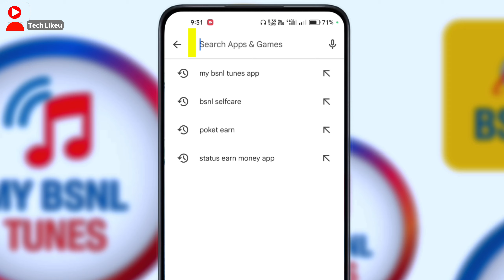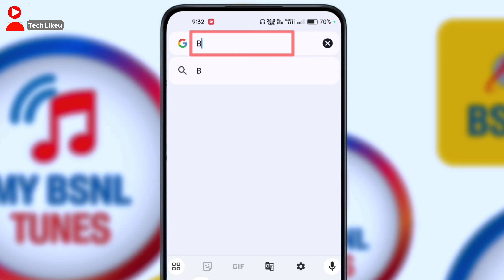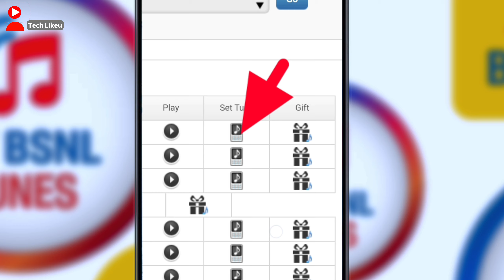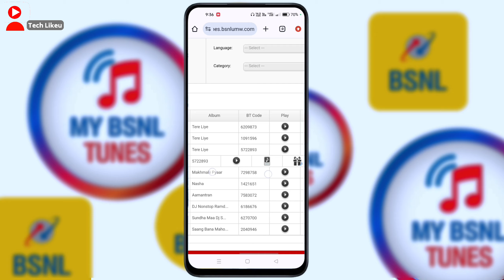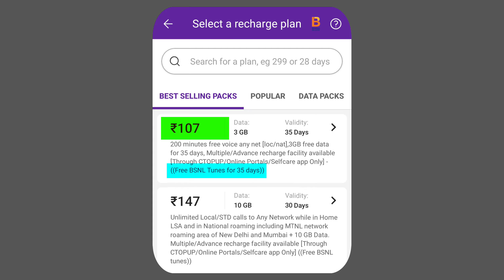How To Set CallerTune BSNL Sim | BSNL Sim main Call lagate time Gaana kaise lagaye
Your Queries 👇👇👇.

BSNL sim gaana kaise lagaye Call per
How To activate BSNL CallerTune
Sim CallerTune kaise lagaye
BSNL Sim CallerTune Set
How To Set Ringtone BSNL sim
Caller Tune kaise lagaye BSNL Sim
BSNL SelfCare me CallerTune Set
My BSNL Tune App Set
Caller Tune Set Process on BSNL Sim
RBT Code Set Caller Tune
Call lagane per Gana kaise set karen Bsnl main

बीएसएनएल में कॉलर ट्यून कैसे लगाए
कॉल लगाने पर गाना सुनाई दे बीएसएनएल पर
माय बीएसएनएल ट्यून एप